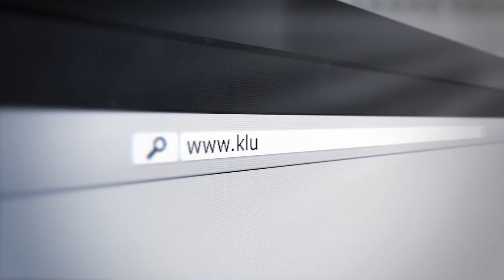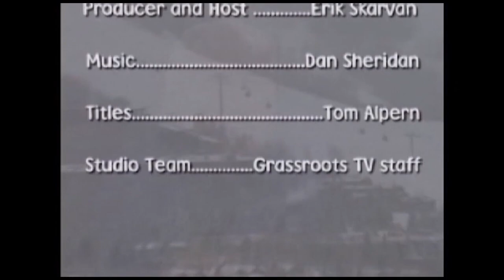The Local's Show - "Windwalkers"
with Gabrielle Greeves and Host Erik Skarvan